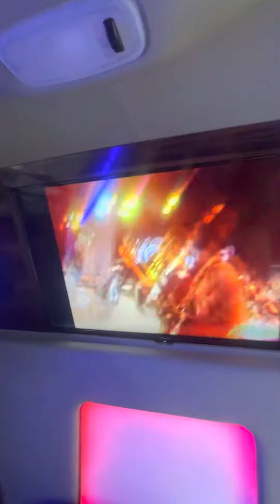Sprinter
Sprinter transportation in New York!!